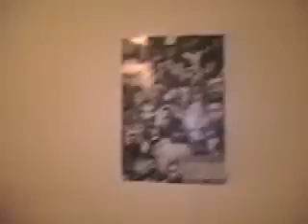IST Cribs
Follow some boys from KU through their Crib.